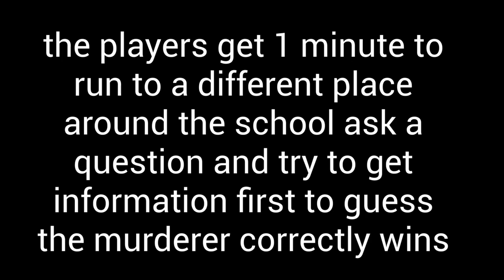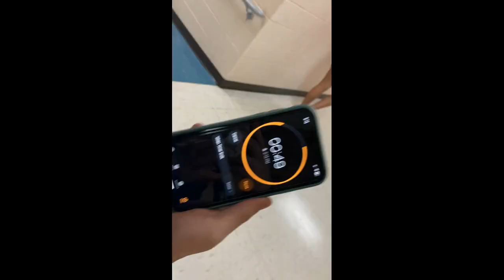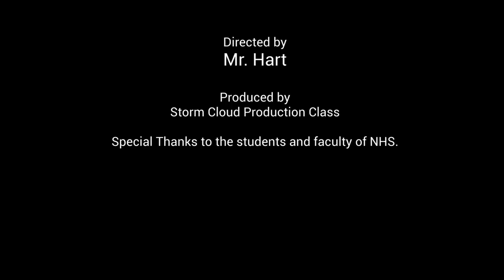Storm Cloud Jan 20th